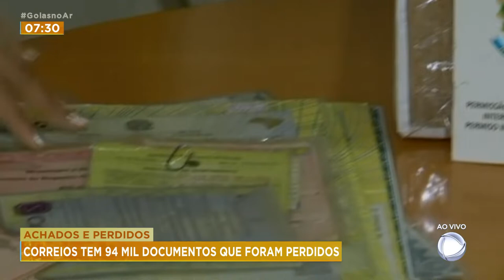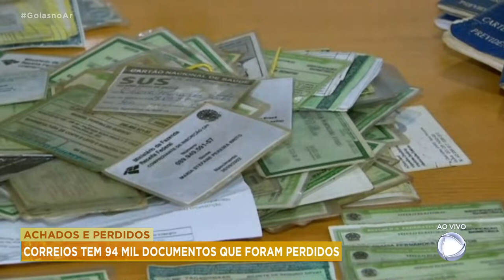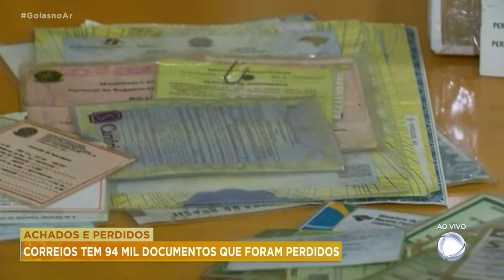ACHADOS E PERDIDOS: CORREIOS TEM 94 MIL DOCUMENTOS QUE FORAM PERDIDOS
VOCÊ SABIA QUE O CORREIO TEM UM SERVIÇO DE ACHADOS E PERDIDOS? 94 MIL DOCUMENTOS AGUARDAM RETIRADA NAS AGÊNCIAS.